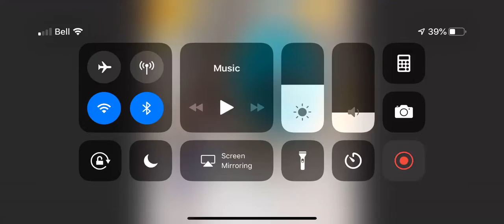Mmmmm maybe about trent 8000 for Boeing 797